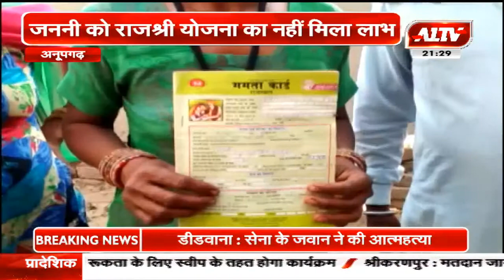अनूपगढ़ :स्वास्थ्य विभाग की बड़ी लापरवाही